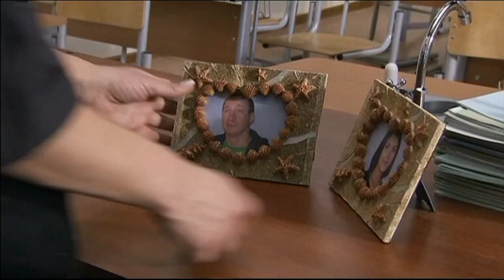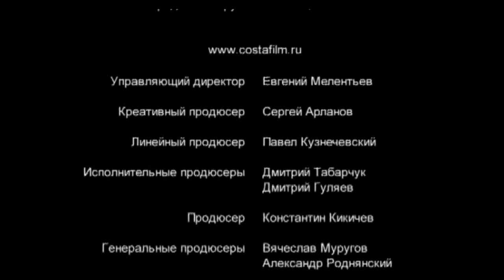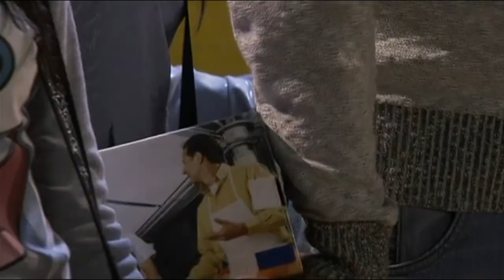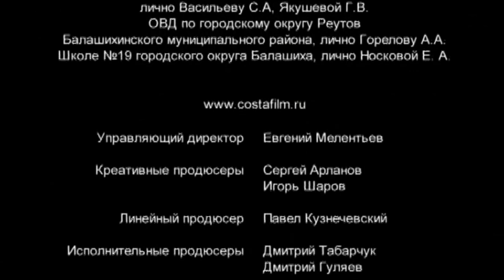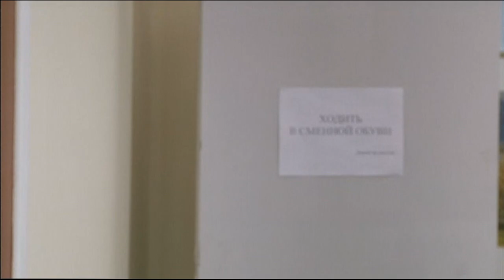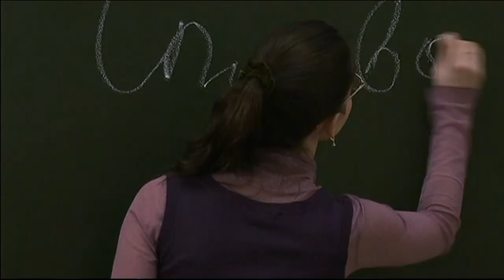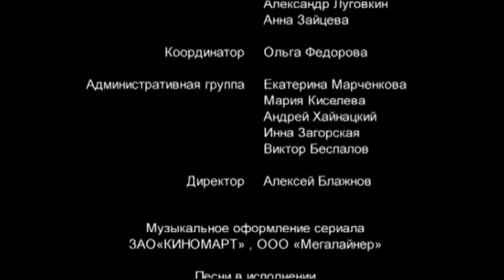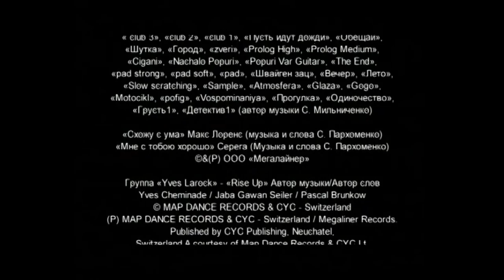ОЧЕНЬ ИНТЕРЕСНАЯ ИСТОРИЯ О ПЯТИ ШКОЛЬНИЦАХ! Ранетки - 3. Серии 27- 39. Фильм в HD. STARMEDIA